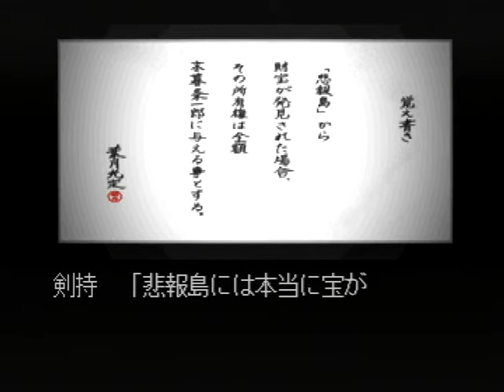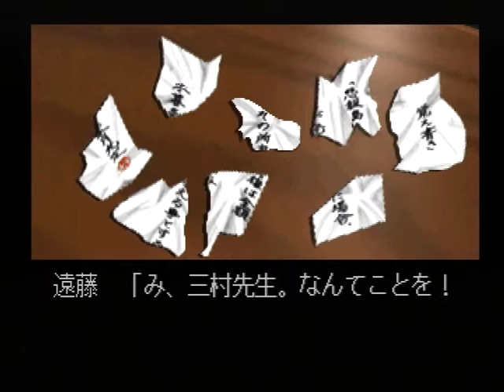【PS】金田一少年の事件簿 ～悲報島 新たなる惨劇～ 初見プレイ Part７ ～この密室トリック、おまえには解けるか、金田一？ 【スタートオンゲームズ】【スタゲー】【JAPAGE】